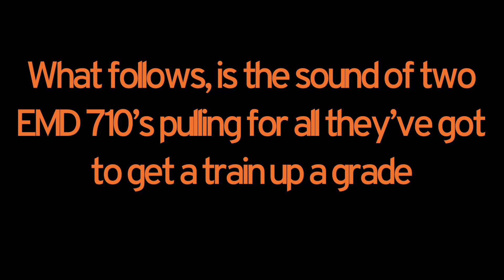The Day After the Bash: Tuesday B-Line Chase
The day after my birthday sprung no less than 4 surprises. 12R had 4004 and a piece of Amtrak MoW equipment, 227 had 1801 on the head, and 13R had an ex-Norfolk & Western SD40-2 and an SD40E in trail. Throw in 211 at Markham and everything added up to a nice half-day of railfanning on the B.